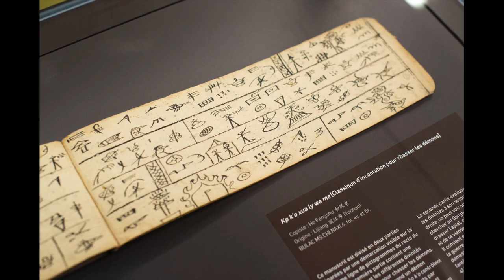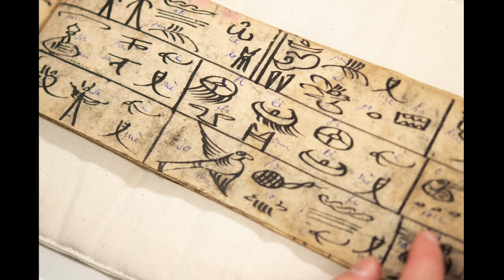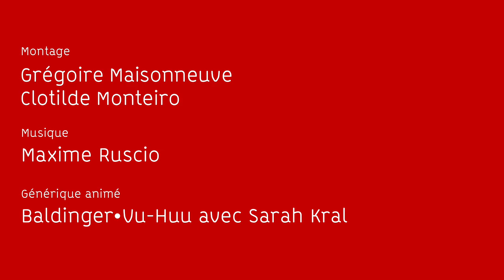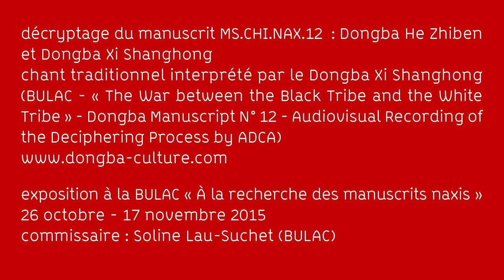La BULAC vue par Emmanuelle Laurent, docteure en anthropologie de la Chine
Au moment de cet entretien, en juillet 2022, Emmanuelle Laurent s’apprête à boucler sa thèse sur la parenté et les rites naxi. Une somme qu’elle a pu rédiger à l’issue d’une étude de terrain, menée dans un village naxi du sud-ouest de la Chine sur quatre années, juste avant la pandémie. Un « terrain » exceptionnellement long, salué par son jury, lors de la soutenance, en décembre 2022. Emmanuelle Laurent illustre en dépliant ici le cheminement intellectuel qui a été le sien, à partir de son initiation à la recherche en première année de master, la manière dont le chercheur peut être modifié par son propre objet d’étude, en se confrontant au réel sur son terrain. Notre jeune docteure en anthropologie de la Chine appartient également à cette première génération d’étudiants à avoir « élu domicile » à la BULAC, à partir de l’année de son ouverture, en 2011. Cette ex-contractuelle-étudiante revient sur certaines des périodes de son cursus académique durant lesquelles, quand elle n'était pas postée derrière une des banques d'accueil de la BULAC, elle dévorait sa ration quotidienne d'ouvrages sur les Naxi.